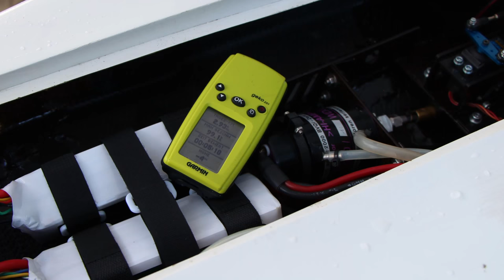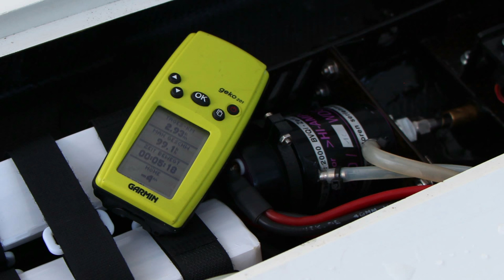RC BRUSHLESS POWERBOAT BAT BOAT XL - Achterdieksee Bremen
Semi Scale Mono Rennboot für 8-12 LiPos
Original : B-28 Bat Boat von OMD Schweden
Länge:  1200 mm
Breite:  255 / 390 mm

Songs:
 New_Sneakers
My video equipment